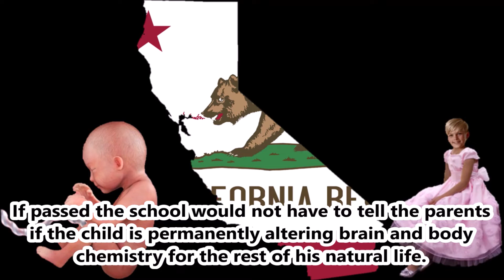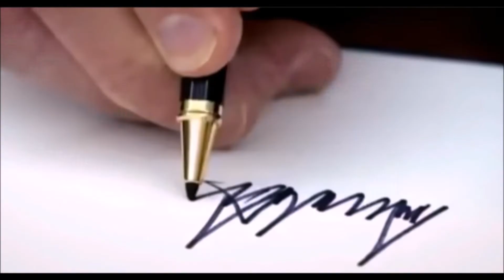Clinton Caught Red Handed & Trump Trolls the Media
News of the Week:
Clinton is in Hot Water

Barr Protects Easter

Benham Brother Arrested for Saving Lives

A Hospital Without Patients

Democrats Fund Iran

Hiding Sin From Parents

Snake Oil or Cure

Trump is the Best Troll Ever
Trump vs. Gates and WHO